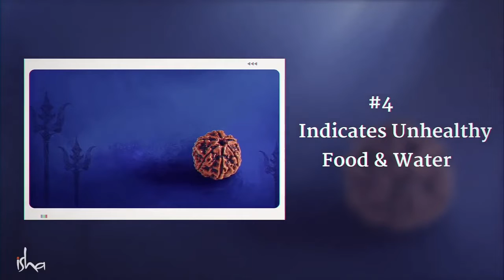Special seed to keep you away from negative energies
01:28 - Cleanses Your Aura
03:49 - Protects From the Rigors of Travel
07: 14 - Protects From Negative Energies
08:45 - Indicates Unhealthy Food And Water
10:29 - Improves Physical Health
11:05 - Makes one Available To Grace

Inner Engineering: A Yogi's Guide to Joy
Adiyogi: The Source of Yoga
Adiyogi T-Shirt

Sadhguru is a Yogi, mystic and visionary. His wit rings bells in audience mind and he has millions of followers. Sadhguru is well-known throughout the world for founding the Isha-foundation. He shared his knowledge about the benefits of yoga and overall well-being for people. Isha Foundation is the major institution through which he runs all his yoga courses as well as various community and social development initiatives.